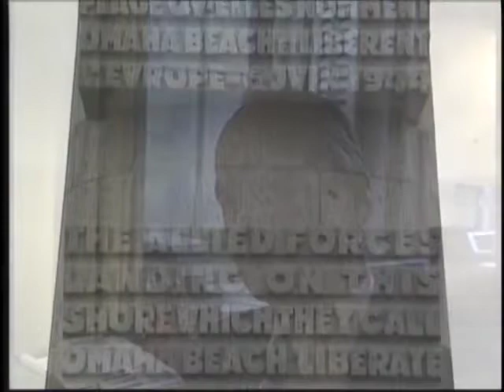Living History of Medal of Honor Recipient Michael Daly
In this Living History video, Medal of Honor Recipient Michael Daly shares his experiences during World War II as well as the Medal of Honor and the values it represents.

You can partner with The Congressional Medal of Honor Society’s mission by supporting the work of Recipients today